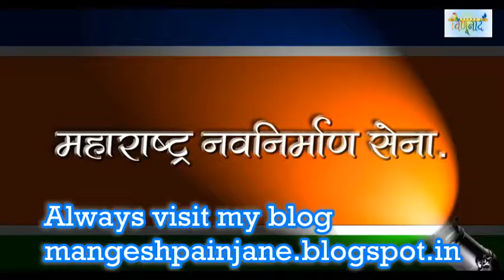NCP Purna Nagar Parishad Prachar Audio By Mangesh Painjane